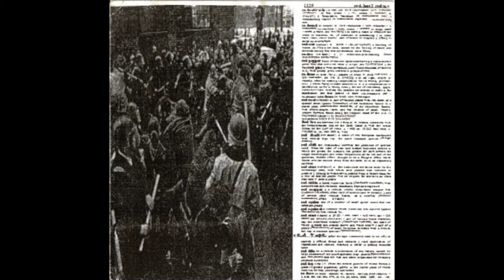RED TAPE - S/T (1998)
TACK TILL XNICKEX FÖR ATT SKICKA LÄNK TILL DENNA FINA 7:A.
INFO NEDAN ÄR FRÅN OMSLAGET...

Tracklist:
intro/agemarks
the youth
words as weapon
bottomline
attack/defend
statement
botdf
wasted time

this 7" was recorded in studio 7k huset in Vetlanda in march 1998 by mart Hällgren and red tape. All music by red tape except attack/defend by friend (r.i.p.) and wasted time by nite (S8) and carl. lyrics by carl. NO COMPLY RECORDS